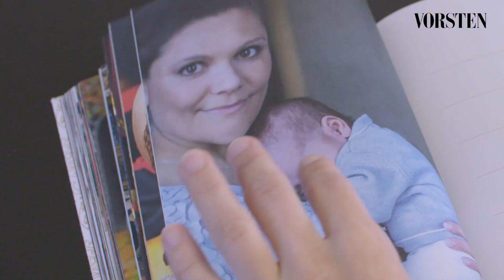Vorsten Agenda 2017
Heeft u de Vorsten Agenda 2017 al? Met 65 prachtige foto's van leden van koningshuizen. Inclusief 8 koninklijke ansichtkaarten!